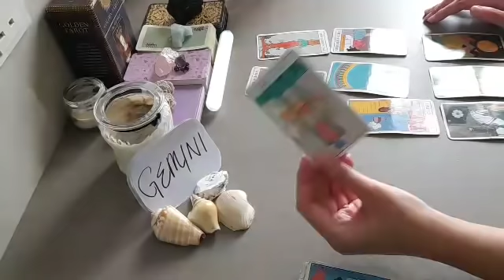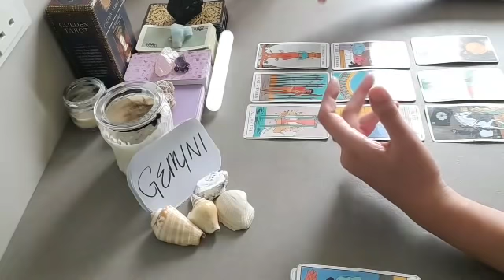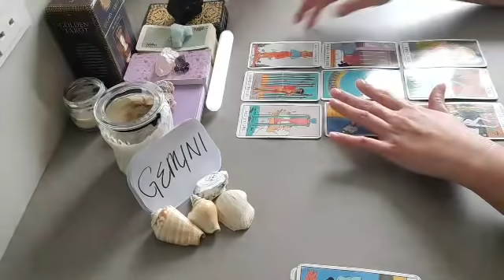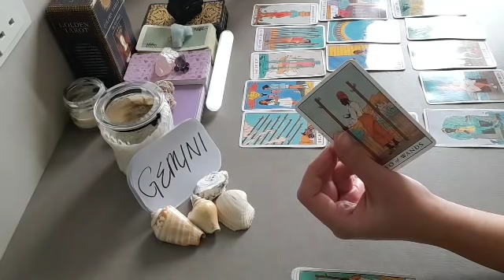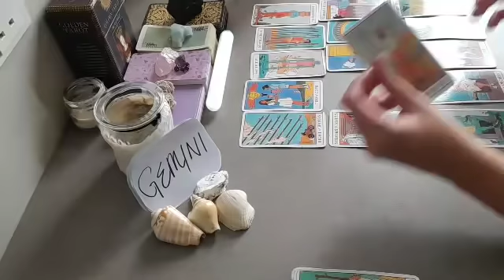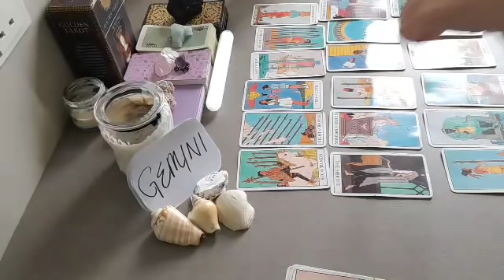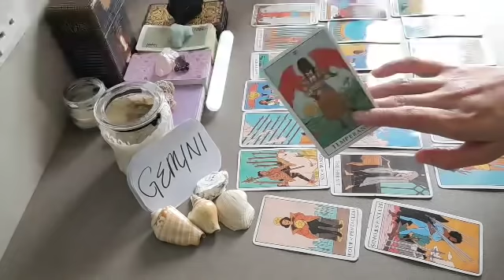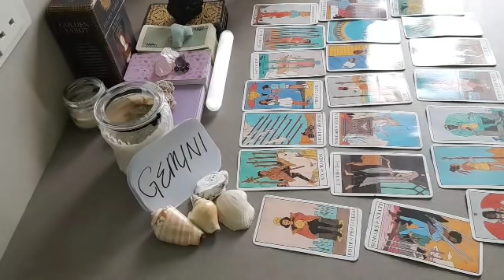GEMINI 😈 THEY'RE THINKNG HEAVILY ABOUT U RIGHT NOW BECAUSE..🖤 DECEMBER 2021 LOVE MONEY TAROT GUIDE